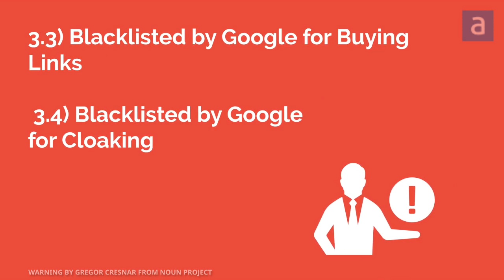Blacklisted By Google. Removing Google Blacklist Messages from Results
Google has a big responsibility to keep users safe. So, it keeps an eye for spam and malware in the search pages it displays. As it is no easy task to scan the internet safely. So, Google uses specific algorithms and keeps updating them from time to time. As a result, it’s web crawlers label and categorizes anything unsafe they encounter. Such websites are therefore blacklisted by Google. These sites should then go through a Google blacklist removal.